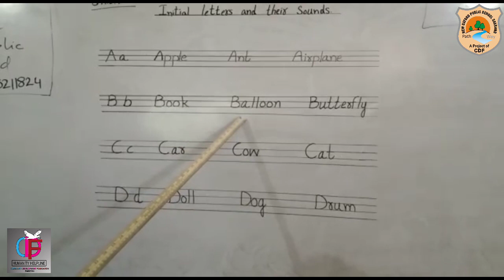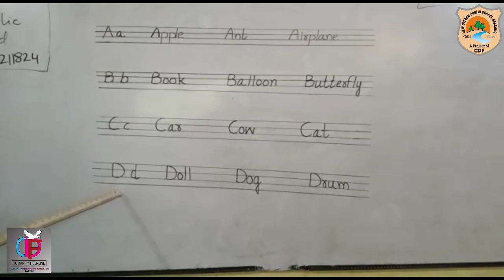Alphabet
Class: One
Subject: English
Unit: 2.1
Topic: Alphabet.
Subject Specialist Miss. Mansoor Saneya